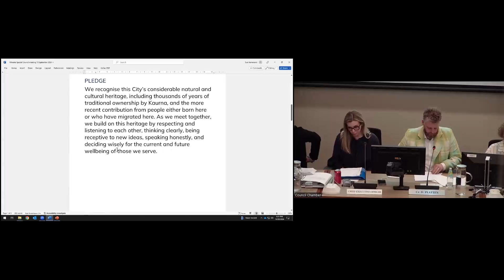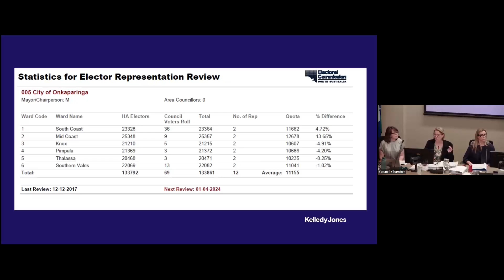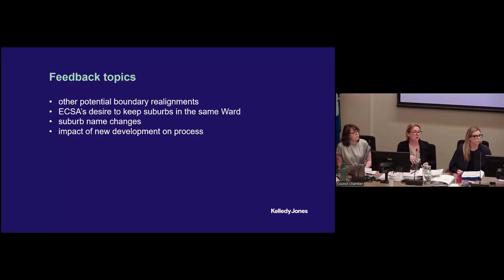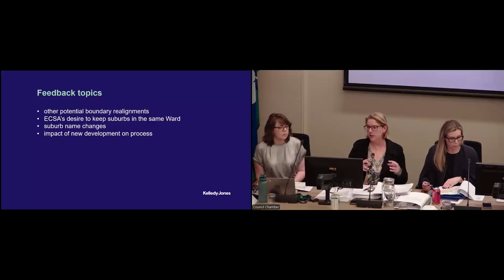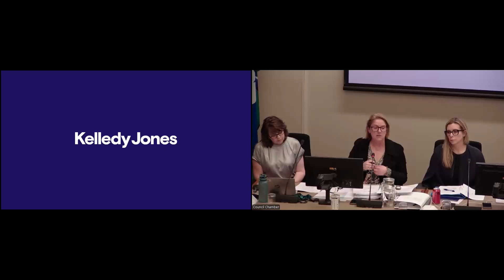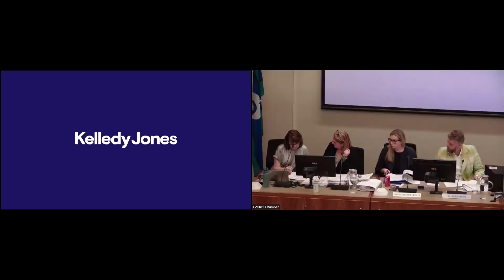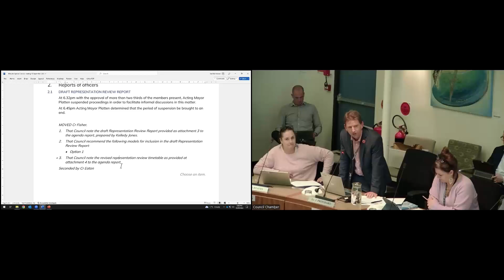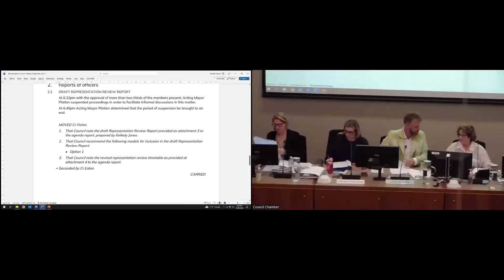Special Council meeting 10 September 2024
00:00 Item 1 – Opening of Meetings
01:36 Item 2.1 – Draft Representation Review Report
Close